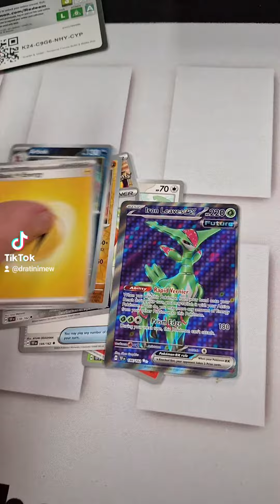Temporal Forces Build and Battle Kit